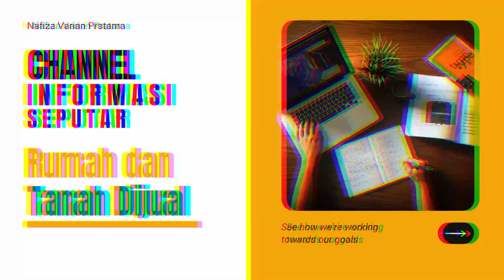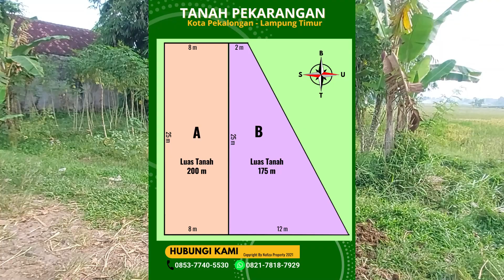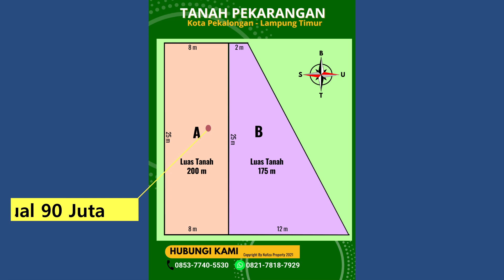JUAL TANAH MURAH 100 JUTAAN - SANGAT BAGUS BS BANGUN RUMAH DILOKASI INI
Sekarang Bujet cekak gak usa takut beli tanah nih saya jual tanah murah 100 jutaan sangat bagus bs bangun rumah dilokasi ini. Bisa dibeli keseluruhan tanahnya atau sebagian pun juga bisa. Yukk ahh sebelum keduluan orang sebaik tonton videonya sampe akhir

Tanah dijual ini beralamat di desa Adirejo
Kecamatan Pekalongan Lampung timur
📌 Google Maps :

👉 Selling Point :
Lokasi dari jalan raya utama masuk ± 300 meter
Dekat pasar Tradisional Pekalongan
Dekat dengan POM BENSIN
Dekat Swalayan Indo Metro Pekalongan
Dekat Polsek dan Koramil
Ke kota Metro dekat

Informasi Untuk Harga 6:00
Info tanah dijual hubungi saya
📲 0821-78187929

Agar tidak ketinggalan info terupdate dari channel ini Like dan

✅ INFO RUMAH DIJUAL TERBARU :
1. ( Rumah dijual murah 150 juta )
2. ( Rumah mewah murah 7 kamar )
3. ( Rumah dijual dekat masjid )
4. ( Rumah sederhana murah 3 kamar )
5. ( Rumah dijual butuh uang )

✅ UPLOAD VIDEO TERBARU INFO TANAH DIJUAL
      dan KAVLING TANAH DIJUAL DI METRO :
1. (jual tanah murah 100 jutaan)
2. ( Tanah dijual pinggir jalan kota bisnis )
3. ( Tanah 10 hektar murah )
4. ( Tanah 5 hektar murah )
5. ( Tanah ideal dibikin rumah )

Mohon saran dan masukan dr video ini apa yang kurang, terimakasih
Semoga bermanfaat